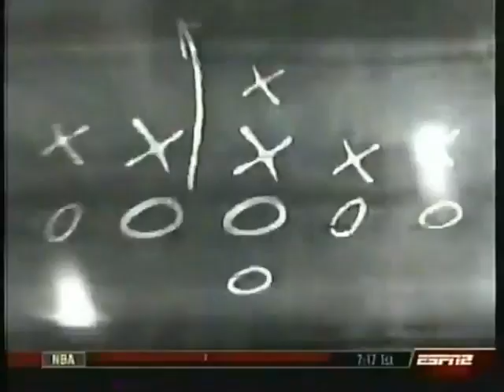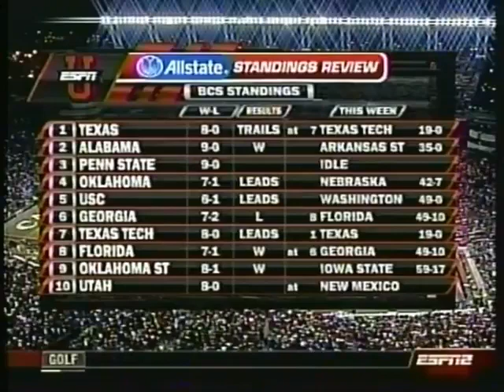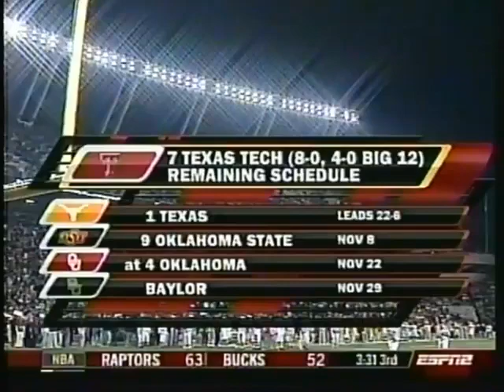2008 - Tennessee vs South Carolina